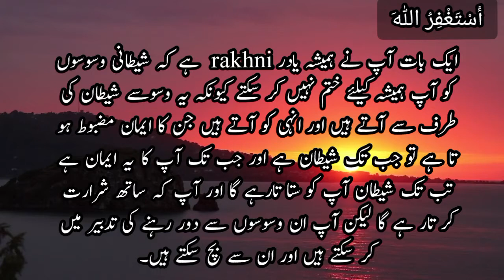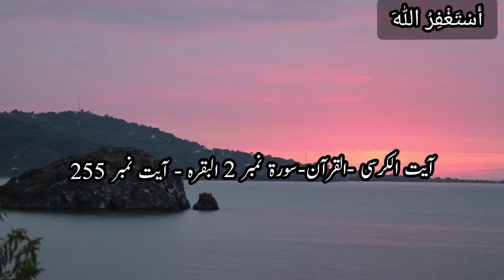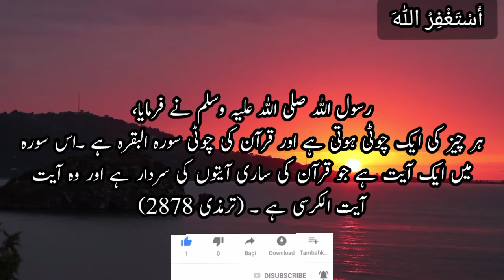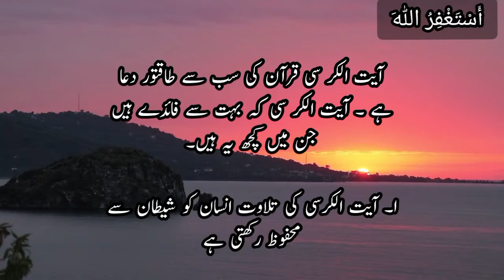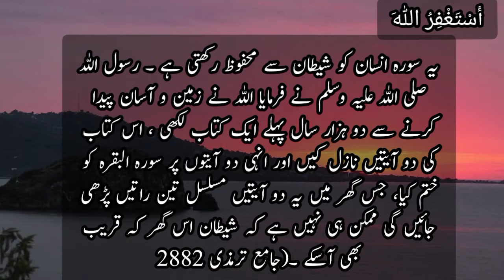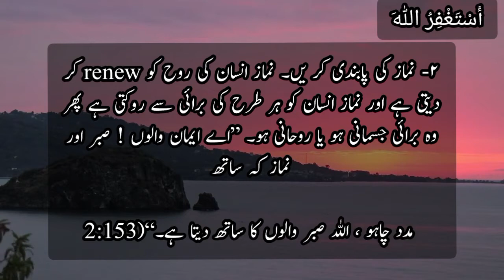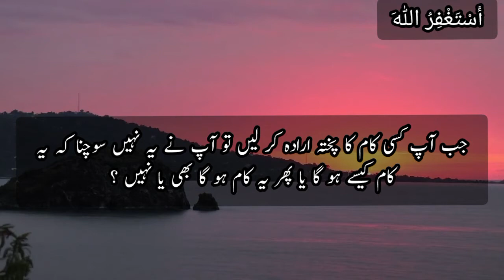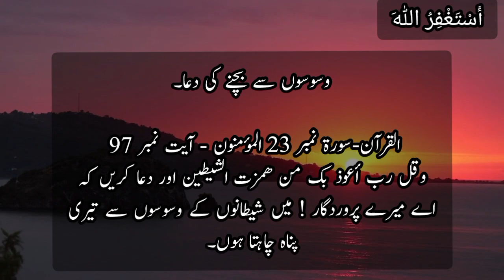How to avoid evil whispers?| shaitani waswaso ka ilaj|waswaso se bachne ki dua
how to avoid from evil whisper

Bismillah hirRahmaan nirRaheem
With The Name of ALLAH, The Gracious and The Merciful
SallALLAHU ‘Alayhe Wasallam

Bad thoughts are the most commonly prevailing problem during these days every human face. Shaitan keeps us distracting from doing good deeds and worshipping ALLAH Subhanahu Wata ‘Ala. ALLAH Subhanahu Wata ‘Ala has already said about Shaitan in Chapter #35 Surah Al Fatir (The Originator), Verse #6 that “Innash-Shaytana lakum ‘aduwwun fattakhithoohu ‘aduwwan innama yad-‘oo-hizbahu liyakoonoo min as-habi-ssa’eer” (Indeed, Satan is an enemy to you; so take him as an enemy. He only invites his party to be among the companions of the Blaze.)